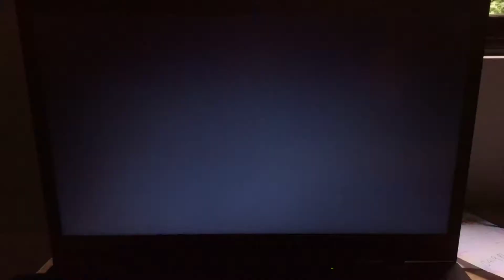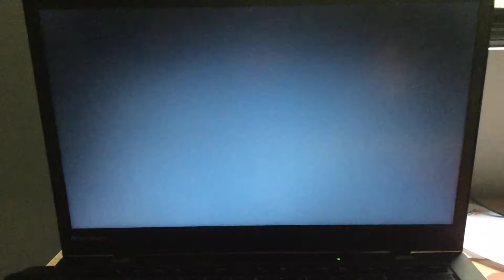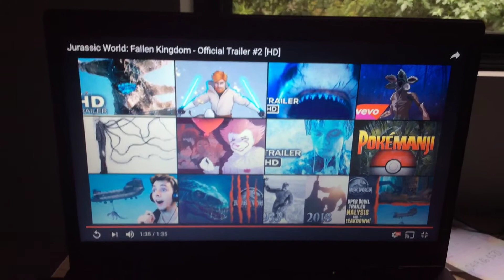Jurassic World Fallen Kingdom trailer 2 reaction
Hey guy it’s me and I’m reacting to Jurassic World Fallen Kingdom trailer and IT IS AMAZING we’ll make sure u watch tomorrow’s video